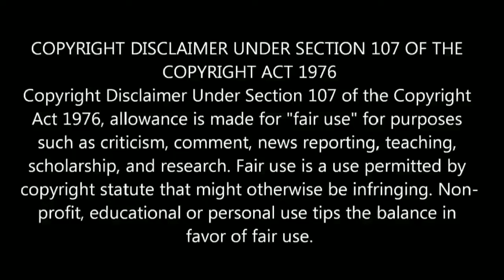PUBG - Vikendi Snow map release date and new details | Pubg Mobile release | Tamil Gamer